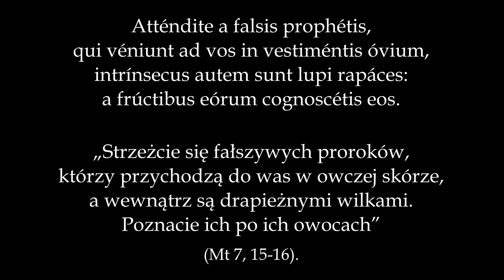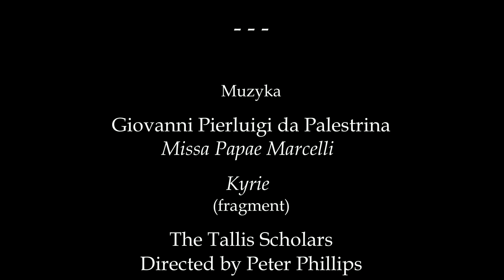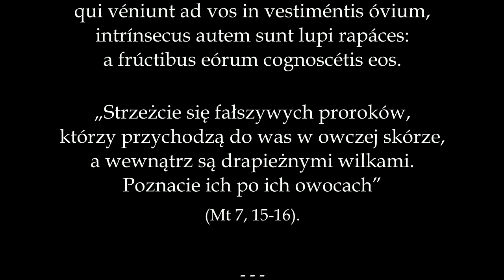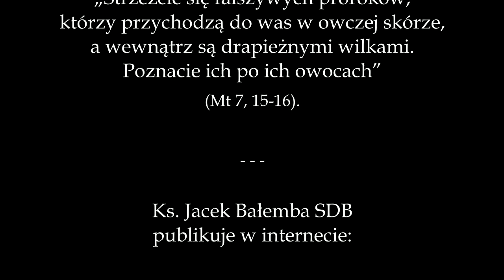Ks. Jacek Bałemba SDB, Kazanie na VII Niedzielę po Zesłaniu Ducha Świętego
Ks. Jacek Bałemba SDB, Kazanie na VII Niedzielę po Zesłaniu Ducha Świętego, wygłoszone 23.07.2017.
Lekcja
Rz 6, 19-23
Ewangelia
Mt 7, 15-21
Atténdite a falsis prophétis, qui véniunt ad vos in vestiméntis óvium, intrínsecus autem sunt lupi rapáces: a frúctibus eórum cognoscétis eos.
„Strzeżcie się fałszywych proroków, którzy przychodzą do was w owczej skórze, a wewnątrz są drapieżnymi wilkami. Poznacie ich po ich owocach” (Mt 7, 15-16).